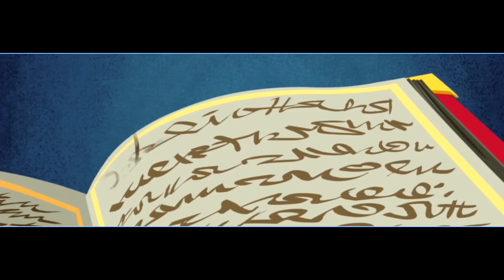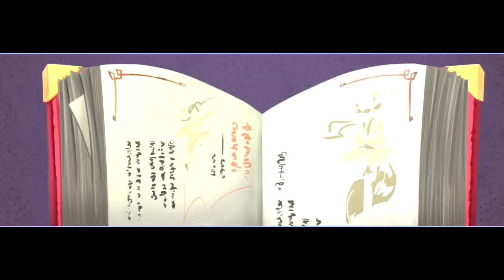AIKAMATKA ALKAA... • Sly Cooper: Thieves in Time - Osa 1 | Kuutti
Okei, on aika aloittaa Sly 4 Läpipeluu. Tätä on jo aika kauan meikältä toivottu, ja nyt on aika aloitella Sly Cooper -pelisarjan (tällä hetkellä) viimeinen peli. Mitä mieltä Kuutti onkaan tästä pelistä? No kato video nii se selviää.

Skippaa alkutarina: 7:26

Oot kova tyyppi jos oikeesti luit kuvauksen. Kiitti. -Kuutti